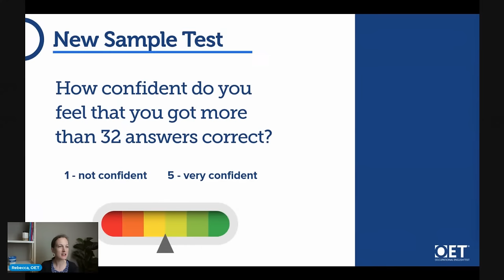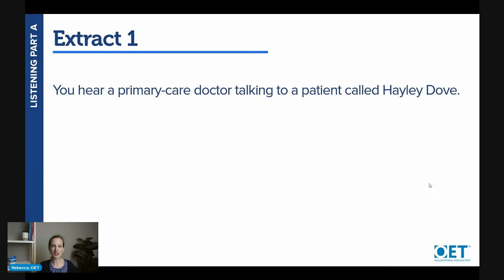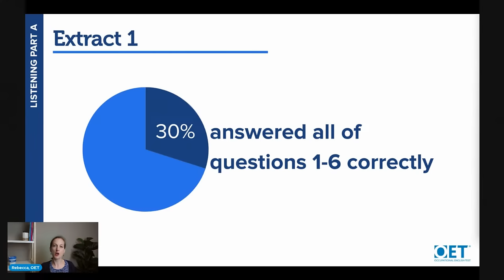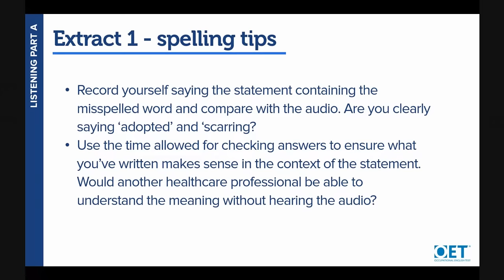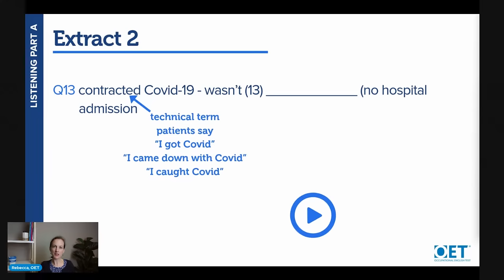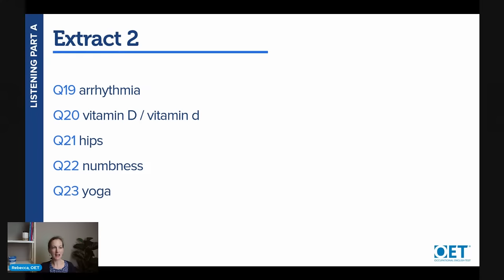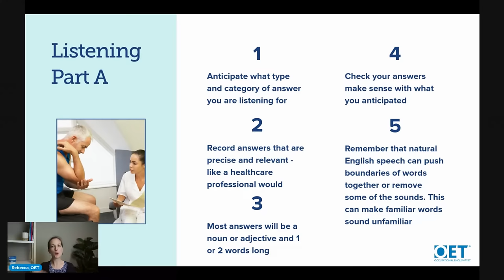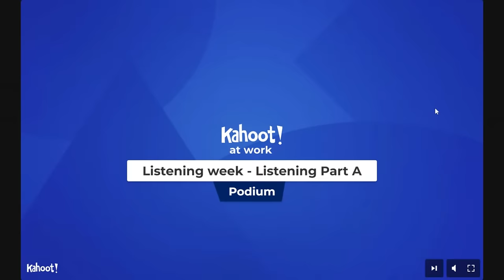OET Listening Week - Success in Listening Part A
Join us for a week of live sessions all focusing on Listening. In this session, OET expert Rebecca will use a new sample test to talk through strategies for success in Part A and common errors to avoid.

🔊Take the sample test before you watch so you can go through your answers live!